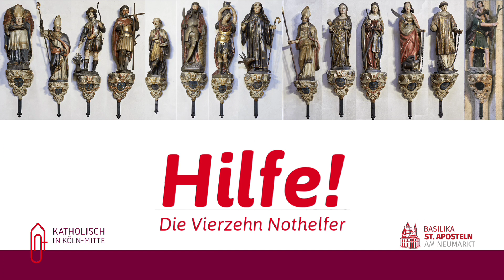Nothelfer #3: Hl. Barbara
Eingesperrt-bekehrt-getötet

Eingesperrt vom eigenen Vater, um sie vor der außenwelt zu behüten, wuchs die hl. Barbara der Legende nach recht einsam in einem goldenen Käfig auf.
Wie sie in dieser Sitation trotzdem zum christlichen Glauben finden konnte und warum sie die Schutzpatronin der Bergleute wurde, darüber erzählt Pfarrer Dominik Meiering  in der aktuellen Viertelstunde.

Viertelstunde. Für Dich! Immer freitags um 12.15 live in St. Aposteln und sonntags als Aufzeichnung.